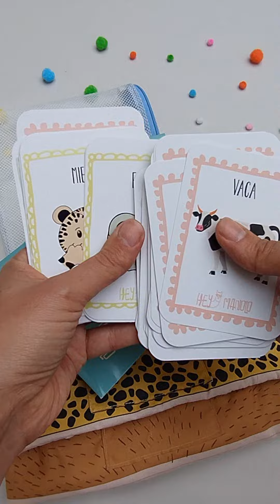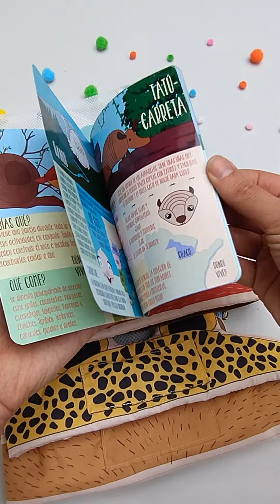Adivina Adivinador juego de adivinar animales Hey Manolo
Un juego para adivinar con pistas animales, frutas, verduras, y emociónes.

Para jugar hasta 4 personas, mas de 3 años.

Lo encuentran acá!